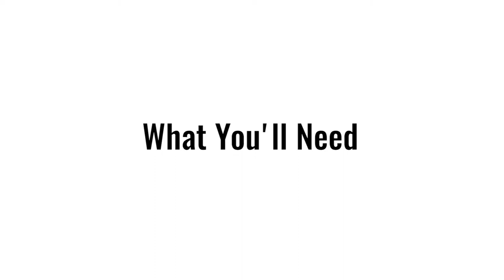Guitar Grip Guitar Hangers How to Install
How to install GuitarGrip guitar hanger wall mounts.